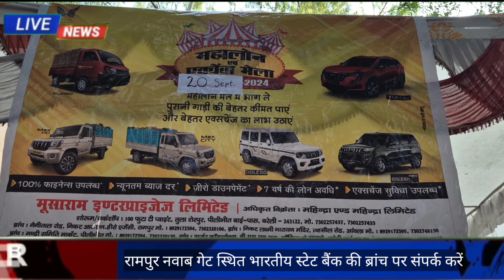SBI ने कर दिया ये बड़ा ऐलान कार खरीदना हुआ आसान बैंक ने लगाया कार मेला